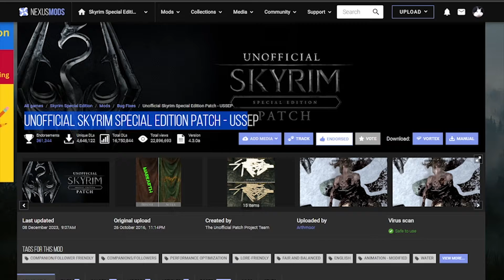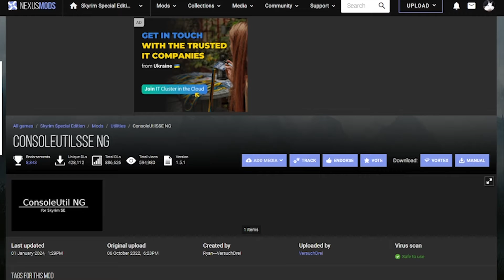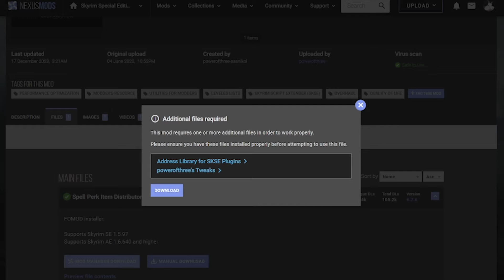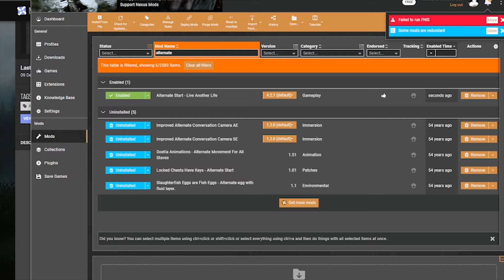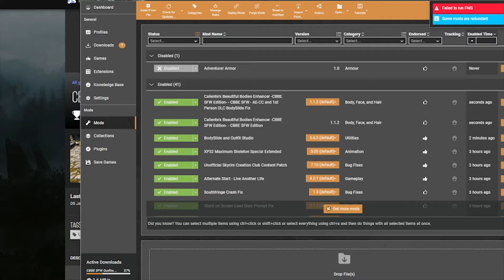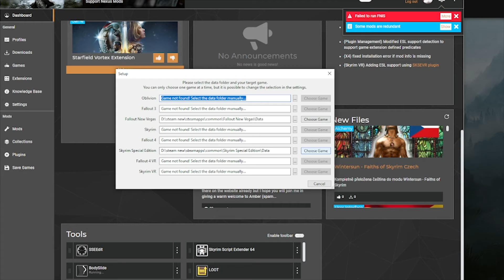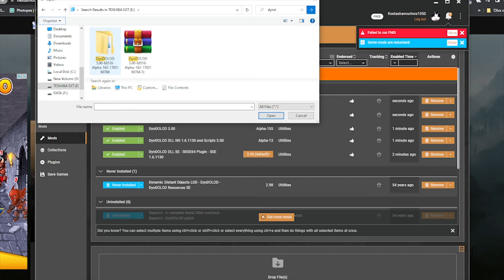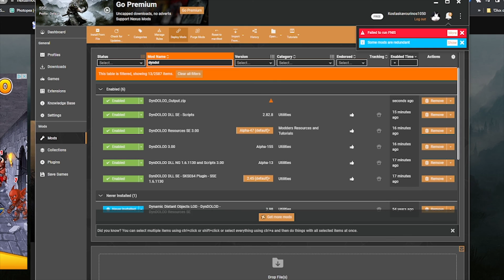Here We go Again, Modding Skyrim AE in 2024 (Basic Beginner's Guide), Part 1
Here we go again guys, you asked for it, modding Skyrim AE before Bethesda drops the new patch.

Important Note - This is going to be a VERY minimalistic modding series, expect less than 500 mods, no enbs, no community shaders.

The goal of this video is to focus into making vanilla Skyrim look slighty better, without loosing it's oroginality

Timelapses:
00:00 Intro
03:14 Skyrim Script Extender
03:25 USSEP
03:33 Address Library
04:00 Alternate Start
04:16 PapyrusUtil -- Utility
04:32 powerofthree's Papyrus
04:43 powerofthree's Tweaks
04:50 Papyrus Tweaks NG
05:13 RaceMenu
05:22 Auto Parallax
05:33 ConsoleUtilSSE NG
05:38 More Informative Console
05:50 Scaleform Plus NG
06:14 Loot
06:15 Better Jumping SE
06:28 JContainers
06:39 Fuz Ro D-oh - Silent Voice
06:51 Base Object Swapper
07:00 Keyword Item Distributor
07:13 Time Format Changer
07:30 SPID
07:37 FormList Manipulator
07:49 SSE Display Tweaks
08:02 Mfg Fix
08:07 Chillwind CTD Fix
08:14 WoW Dragon Mounds Fix
08:21 SSE FPS Stabilizer
08:26 Recursion Monitor
08:32 DAVM
08:38 NPC Stuck in Bleedout
08:49 Southfringe Crash Fix
09:01 Nemesis
09:11 XP32 Skeleton
10:44 Fixing Nemesis
10:45 BodySlide
10:55 CBBE SFW Edition
11:35 Faster HDT
11:42 CBPC
12:09 Vanilla hair remake
12:15 Hair Salt and Wind
12:19 High Poly Hair
13:47 Setting Physics
13:49 Immersive Hair Colors
15:06 Bodyslide & Physics
15:07 SkyUI
15:18 DynDOLOD
15:59 DynDOLOD DLL SE
16:07 DynDOLOD Resources
16:13 DynDOLOD DLL NG
18:29 running DynDOLOD
18:56 Outro

Happy modding.